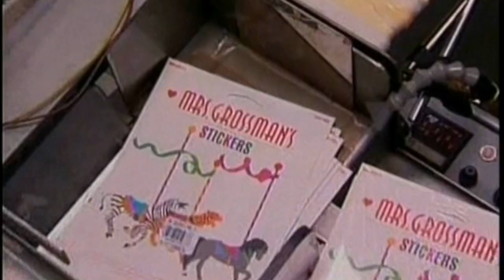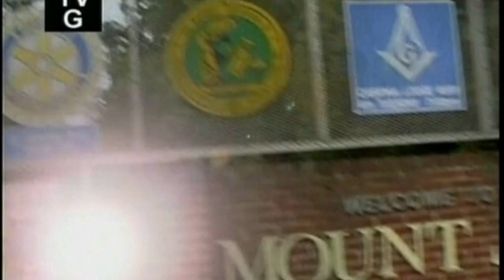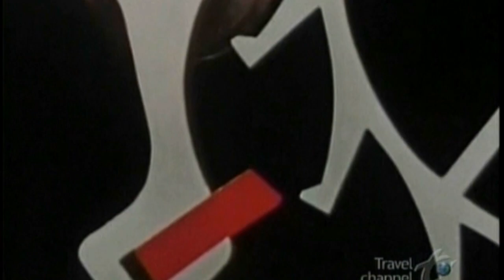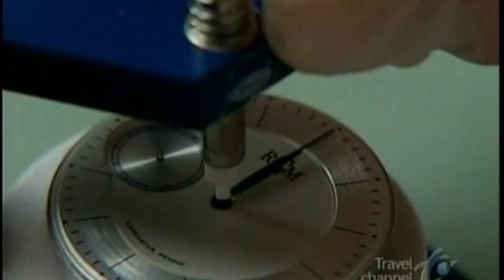RGM Watch on "Made in America" from 2006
John Ratzenberger's Made in America.

We had a great time when they visited us back in 2006.

This video was made one year before we introduced our in-house caliber 801.  You can see some rough prototypes of the 801 in this video.